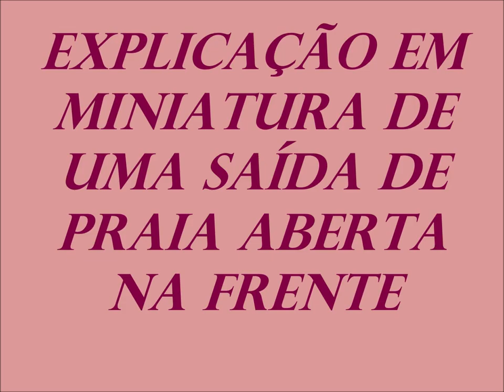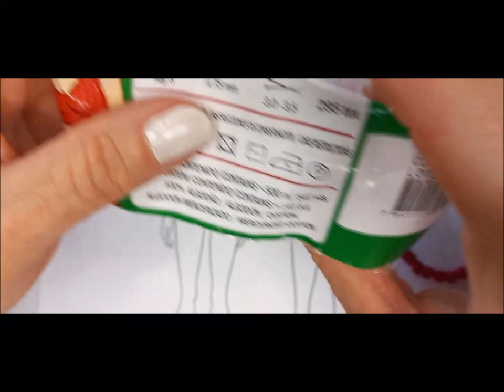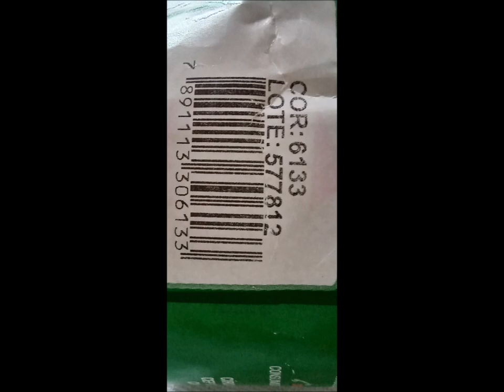ENSINANDO UMA MINIATURA DE SAÍDA DE PRAIA ABERTA NA FRENTE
NESSE VÍDEO EU DOU UMA LEVE EXPLICAÇÃO DE COMO FAZER UMA SAÍDA DE PRAIA ABERTA NA FRENTE, PARA UMA AMIGA SEGUIDORA AQUI DO MEU CANAL, ESSE PONTO UTILIZADO NESSA SAÍDA, TEM O PASSO A PASSO NA VÍDEO AULA ANTERIOR, SAÍDA DE PRAIA VERÃO.

PARA A EXECUSSÃO DESSA SAÍDA, VOCÊ PODE USAR A LINHA QUE PREFERIR E AGULHA PARA CROCHÊ COMPATÍVEL COM O TEX DA LINHA OU UM POUCO MAIS  GROSSA, SE GOSTAR DE UM TRABALHO MAIS LEVE E SOLTO.

AGRADEÇO À TODOS DE CORAÇÃO ACOMPREENSÃO POR NÃO ESTAR POSTANDO VÍDEOS.